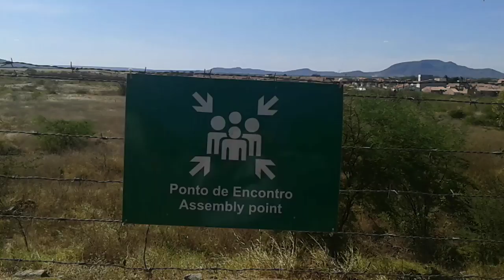Visita ao aeroporto em 08/11/2019-parte3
As 14:33hs